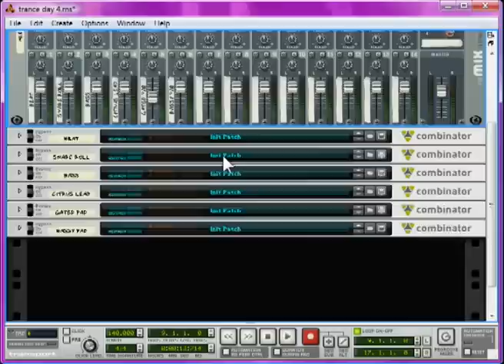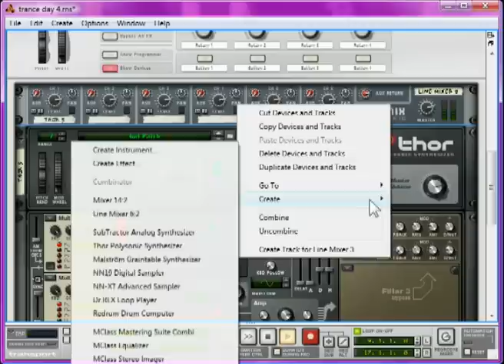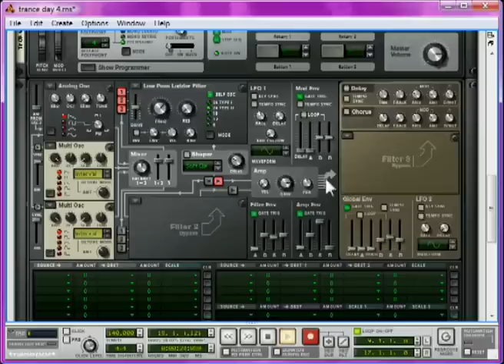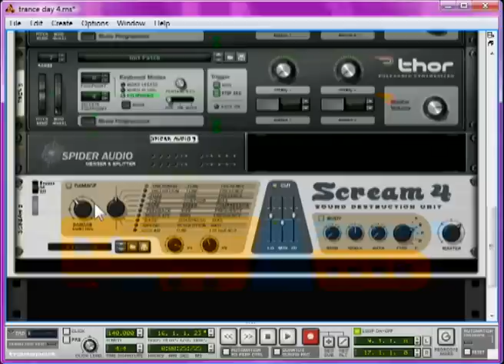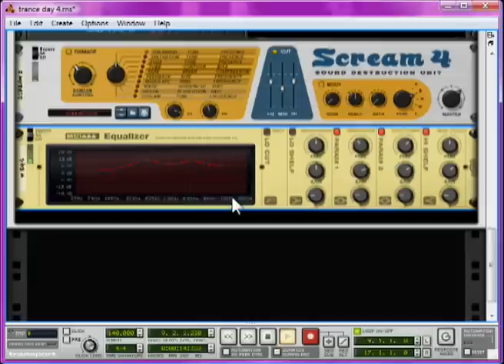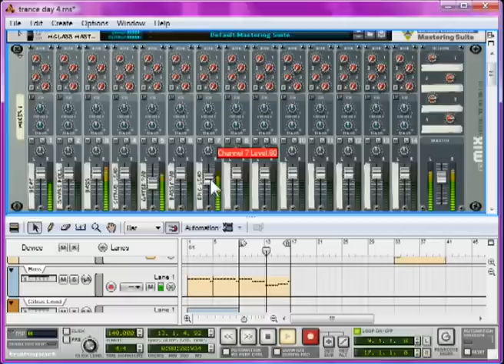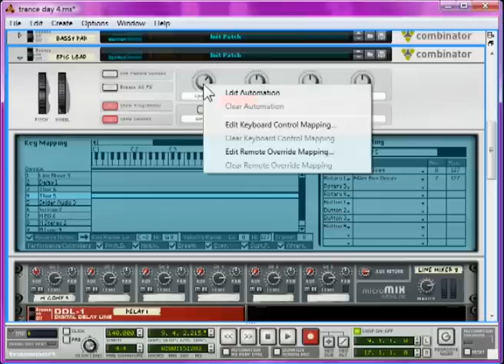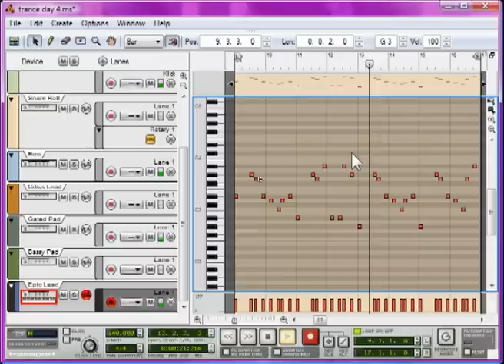Trance Tutorial Day 4: Making an Intense Trance Lead [7 Day Song]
In Today's Reason 4 Tutorial, I'll be teaching you how to make 3 epic lead synths for our track - a big, euphoric lead synth for the main chorus, a pretty plucked synth for the build ups and finally a high pitched synth to really accentuate the massive outro chorus.

Ace!